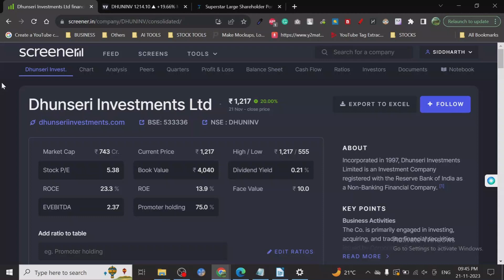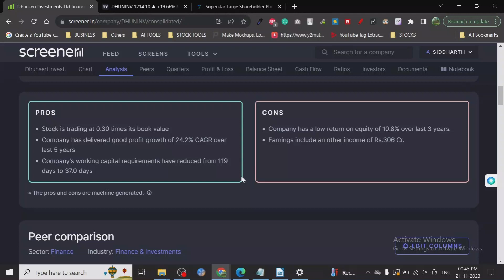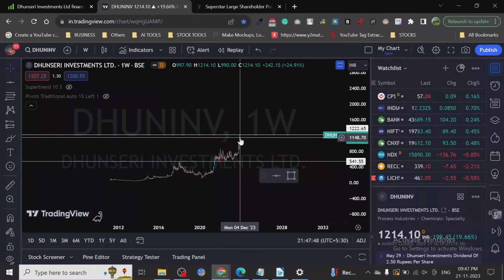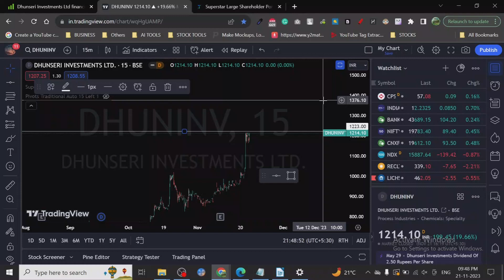🧐🔎Dhunseri Investments Limited - Stock Target Analysis📚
**Dhunseri Investments Limited** is a diversified investment company with a focus on long-term investments in equity shares and debt instruments. The company is registered with the Reserve Bank of India (RBI) as a non-banking financial company (NBFC). Dhunseri Investments Limited was incorporated in West Bengal on February 4, 1997, under the Companies Act, 1956. Subsequently, the company's name underwent further change and now known as Dhunseri Investments Ltd., pursuant to fresh certificate of incorporation dated July 16, 2010 issued by the Registrar of Companies, West Bengal.

**Company Highlights**

* **Headquarters:** Kolkata, India
* **Founded:** 1997
* **Type:** Non-banking financial company (NBFC)
* **Key Subsidiary:** Dhunseri Petrochem & Tea Ltd.
* **Listed on:** Bombay Stock Exchange (BSE) and National Stock Exchange (NSE)

**Business Activities**

Dhunseri Investments Limited's primary business activities include:

1. **Investment:** The company invests in a diversified portfolio of equity shares and debt instruments across various sectors, including banking, financial services, information technology, consumer goods, and manufacturing.

2. **Portfolio Management:** The company provides portfolio management services to institutional and high net worth individuals (HNWIs).

3. **Financial Services:** The company offers a range of financial services, such as corporate finance, investment banking, and treasury services.

**Financial Performance**

Dhunseri Investments Limited has a strong track record of financial performance. For the financial year 2022-23, the company reported a revenue of Rs 6,712.7 crore and a net profit of Rs 876.5 crore. The company's assets under management (AUM) stood at Rs 42,457.7 crore as on March 31, 2023.

**Investment Philosophy**

Dhunseri Investments Limited follows a value investing philosophy and seeks to invest in companies with strong fundamentals and long-term growth prospects. The company also has a focus on sustainability and ESG (environmental, social, and governance) factors in its investment decisions.

**Future Outlook**

Dhunseri Investments Limited is well-positioned to benefit from India's growing economy and the increasing demand for financial services. The company is also exploring new opportunities in the digital space and is expanding its presence in international markets.

Overall, Dhunseri Investments Limited is a well-established and respected investment company with a strong track record of success. The company is committed to creating long-term value for its shareholders and stakeholders.